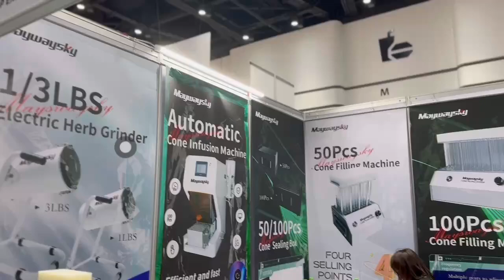Brand By Maywaysky Showcase Our Products In Thailand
Cone Filling Machine  Showcase in Thailand